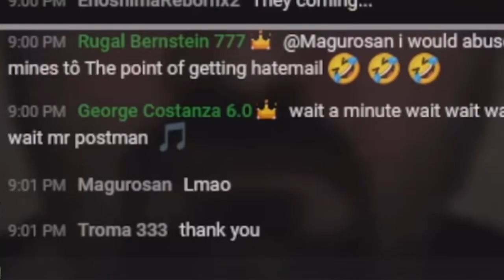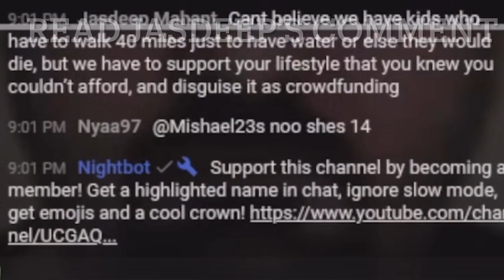DSP EXPOSED LIVE (goes silent)